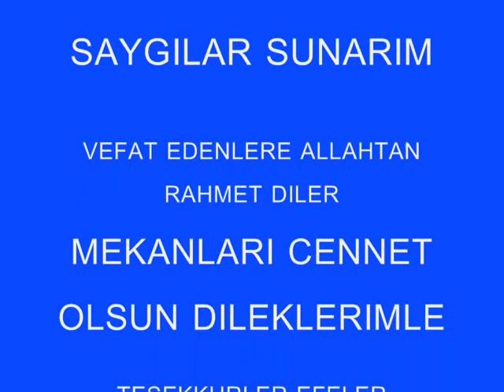AYDIN YERLISI. MUSA CELIK